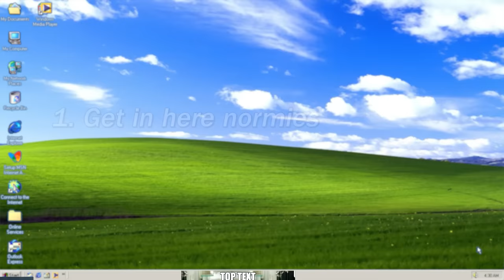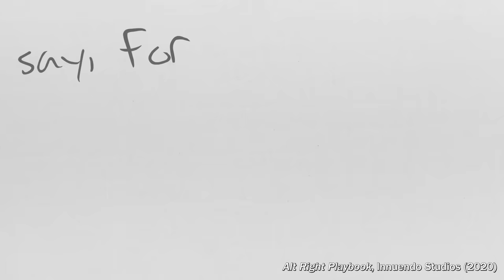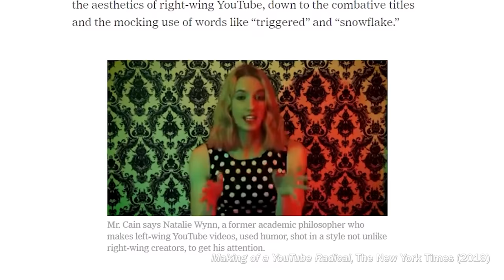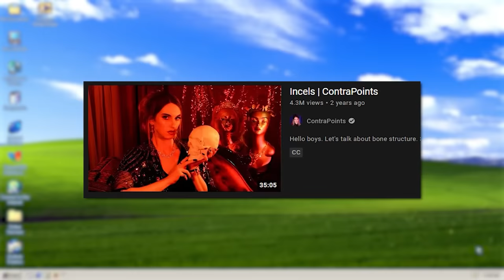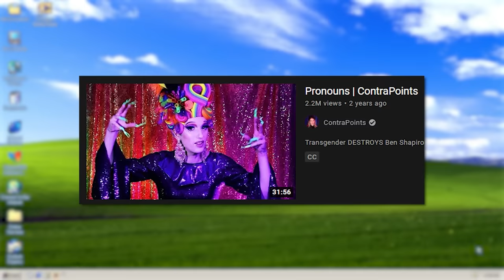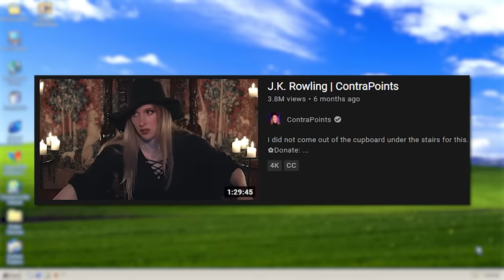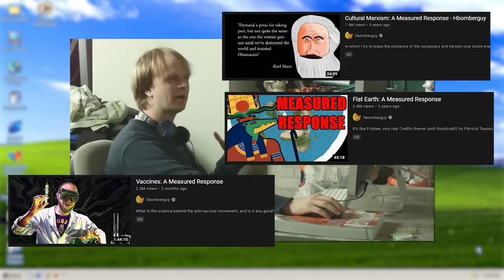A Practical Guide to Leftist YouTube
This is an introduction to left leaning YouTube, featuring some of my favorite creators. There are plenty more people that I have since found and added to the document. I also mention some of them in my follow up video which can be found

CORRECTIONS
Abigail Thorn of Philosophy Tube has a 1st S.M.A. (first class Scottish Master of Arts) in Philosophy, and an M.A. in acting, not a PhD as I claimed in the video.
***You SHOULD Read Theory***
“Crypto-fascism" is not "new fascism", but secretive fascist suppport through the use of dog whistles.
Vaush was unbanned from Twitch a few months ago.
I rather irresponsibly glossed over the circumstances of Vaush's Twitch ban, the original clip can be found

TIMESTAMPS
0:00 - Intro
0:50 - What is Leftist YouTube?
1:44 - Video Goals
2:34 - Categories

3:03 - VIDEO ESSAYISTS
4:07 - Contrapoints
8:17 - hbomberguy
11:46 - Shaun
15:49 - Philosophy Tube
17:31 - Big Joel
19:53 - Three Arrows
22:12 - Innuendo Studios

23:44 - LIVE STREAMERS
25:18 - Hasan Piker
27:41 - Vaush
29:50 - The Serfs TV

31:22 - COMMENTARY CHANNELS
32:28 - Kat Blaque
34:12 - Sam Collins
34:52 - For Harriet
35:21 - Tara Mooknee
36:14 - RM Brown
37:15 - Richard Wolff (Interlude)

37:45 - NEWS CHANNELS

38:17 - THEORY TUBE
39:15 - Xexizy
39:51 - Gravel Institute (Interlude)
40:13 - Hakim
40:47 - azureScapegoat
41:06 - Zoe Baker

42:16 - SMALLER CHANNELS
42:50 - We’re In Hell
44:23 - Professor Flowers
46:47 - Jay Korviday
48:34 - Mia Mulder
49:18 - Unlearning Economics
50:37 - LonerBox
51:14 - JohntheDuncan
52:06 - 1Dime
52:30 - Marina Dove

53:27 - CONCLUSION
56:03 - PATREON!
56:44 - Steven Crowder Dunk Surprise (Encore)

Super Mario Galaxy 2 OST - Overture
Kirby Air Ride OST - Menu
Super Mario Galaxy 2 OST - Staff Credits
Trevor Kowalski - Video Call from Los Angeles
Mozart - Lacrimosa
Katamari Damacy OST - You Are Smart
William Claeson - Dark Takeoff
Howard Harper-Barnes - Refined Enlightenment
Custom Robo Battle Revolution OST - Afternoon Breeze
Power Druid - Ideas Too
Super Mario Galaxy 2 OST -  The Perfect Run
Maplestory OST - Sleepywood
Nbhd Nick - Count Up Love (Instrumental)
Jontha Links - Duracell (Instrumental)
Slowya.roll - Test Drive
Maplestory OST - Ellinia Moonlight Shadow
Pro Reese - ASR10
Timothy Infinite - Green Smoothie
Guustavv - Below the Rocks
Kirby Air Ride OST - Top Ride Results Screen
Katamari Damacy OST - Angel Flavor's Present (Angel Gifts)
Katamari Damacy OST - Katamari on the Rocks